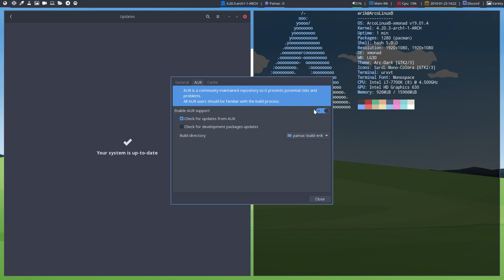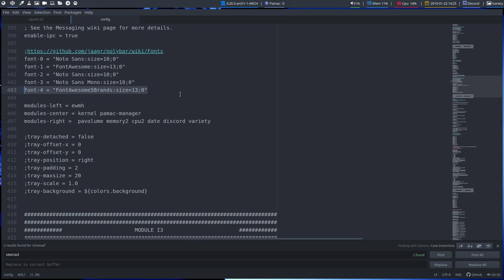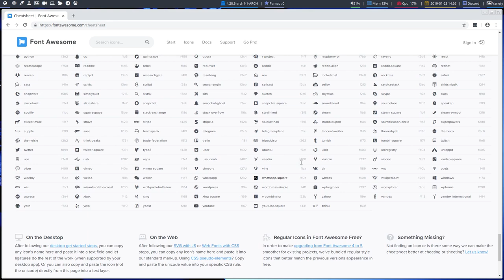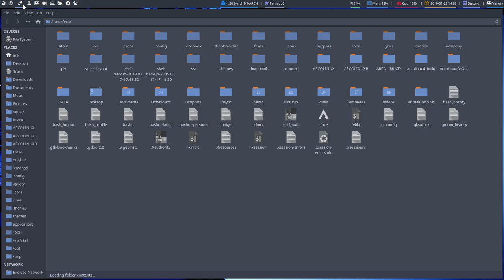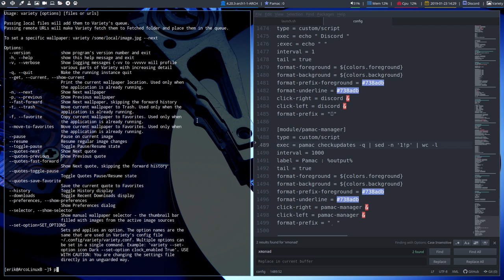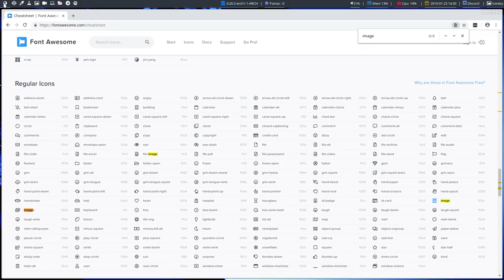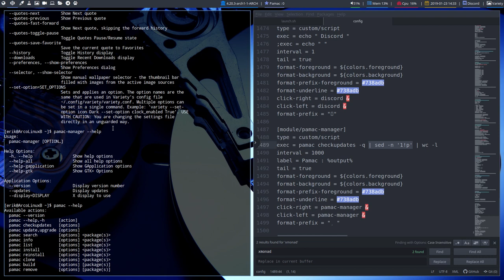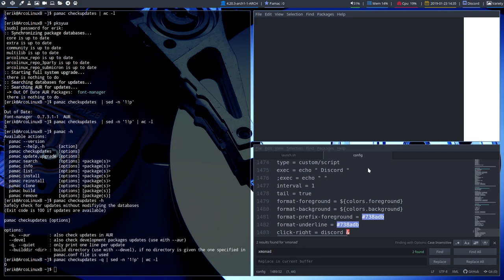ArcoLinux : 792 how do you develop new modules in polybar - 3 modules created on Xmonad